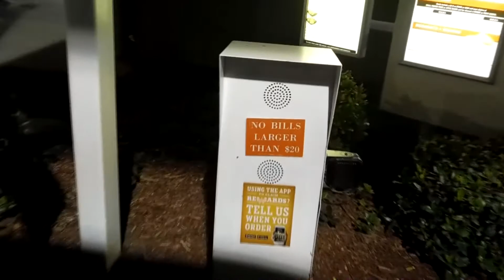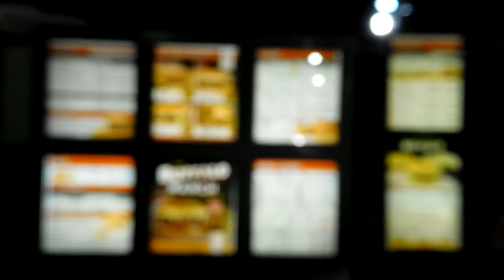What the heck is he doing??????